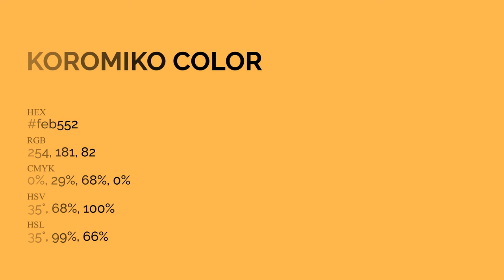Koromiko color feb552 hex Cool Yellow color feb552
What color is Koromiko ? feb552 hex, Cool Yellow color feb552

Hex feb552 Color Code is also known as Koromiko color

Hex feb552 Color code in RGB color code model is created after adding 99.61% red color, 70.98% green color and 32.16% blue color.
Hex feb552 Color code in CMYK color (process color) code model is generated after subtraction of 0% cyan, 29% magenta, 68% yellow, 0% black.